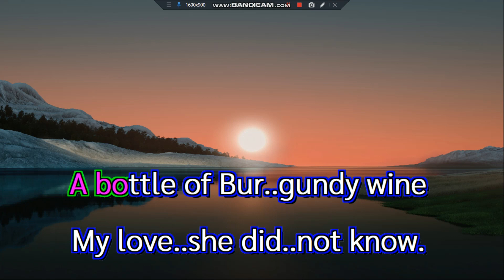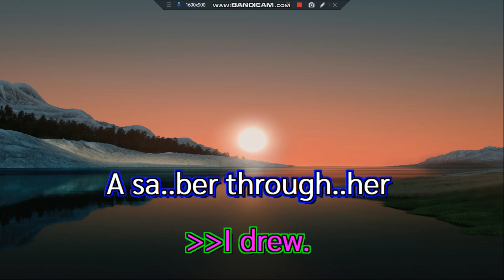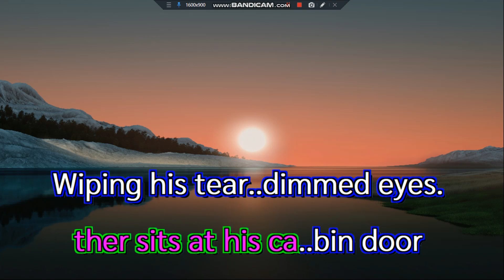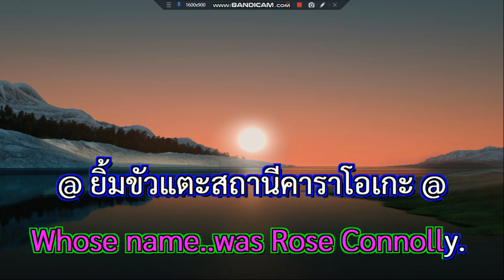Down In The Willow Garden Billie Joe+Norah Jones Remaster